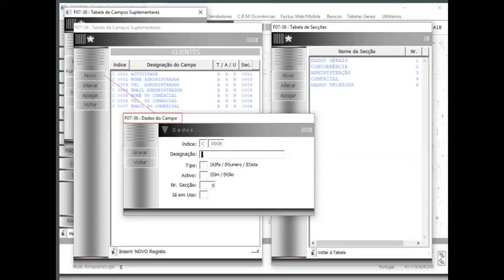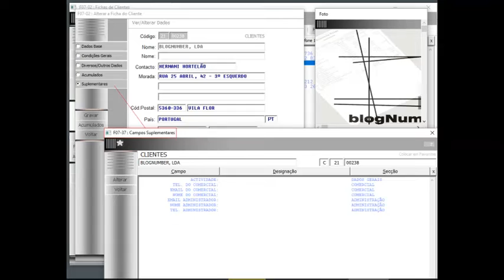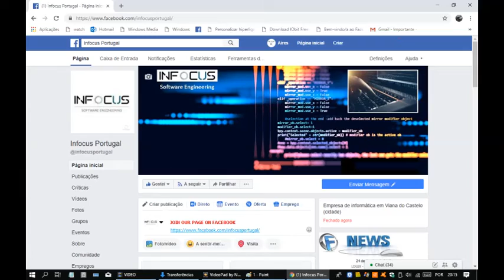A inFOCUS Portugal apresenta Factus A19 e os Campos Suplementares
inFOCUS Portugal tem o prazer de lhe apresentar Factus A19 e os Campos Suplementares.
Ao utilizar o Factus A19 o sucesso só pode ser seu !